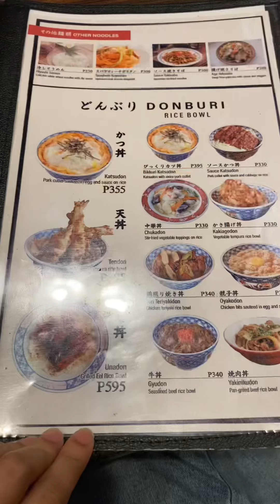Masarap Mura at Authentic na Japanese Resto sa Sta Rosa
Favorite Japanese Resto ko na to 😂😂!! Grabe ang sarap lahat tapos sobrang reasonable ng presyo. Andami ring nga Japanese kumakain dito, must try talaga tong Ippon Yari!!
**460 lang pala yung sashimi boat 😅😅

Babalik balikan to ☺️ Ipponyari Japanese Restaurant